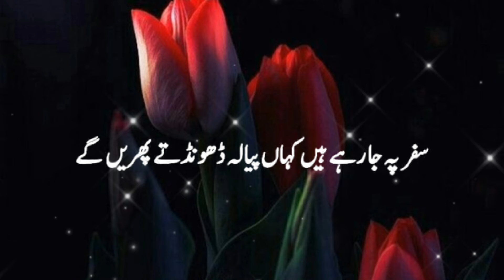Hazrat Saad Bin Abi Waqas Ka Driya Par Krna | Allah Hmen Esa Emaan Naseeb Kr Dy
islamic video
islamic
bayan
islamic bayan
tariq jameel bayan
islamic shorts
tariq jameel
islam
hadees
muslim
viral
islamic status
madina
shorts
islamic naat
makkah
masjid
ajmal raza
islam lover
peer ajmal raza qadri 2023 new bayan
allama ajmal raza qadri
hadees sharif
emotional bayan
molana tariq jameel 2018
islamic faith official
peer ajmal raza qadri very emotional bayan
ajmal raza qadri life changing bayan
ajmal raza qadri emotional bayan 2023
hd emotional & cryful bayan
emotional islamic videos
islamic lectures
islamic byan by mufti abdullah mazhar warsi
mufti abdullah mazhar warsi byan
best byan by mufti abdullah mazhar warsis
abdullah mazhar warsi bayans
mufti abdullah mazhar warsi best byan
mufti abdullah mazhar warsi
abdullah mazhar warsi byans
mufti abdullah mazhar warsi best byans
abdullah mazhar warsi
mufti abdullah mazhar warsi byans
mollana tariq jameel best bayan
saqib raza mustafai said poetry
peer ajmal raza qadri sad poetry
peer ajmal raza qadri instagram reels
subhanallah
mashallah
hazor ne farmaya
karam kijeye ya muhammad
life changing bayan
islamic best bayan
islamic new bayan
islmic faith official
hadees pak
hadees e pak
hadees nabvi
hadees shareef
raza
ajmal
urdu hadees
hazrat ali ki wiladat
ali
hazrat ali ki wiladat kahan hui
nara ali da
13 rajab
imam ali
hazrat ali ki wiladat kab hui
hazrat ali ki pedaish
special bayan
hazrat imam ali full real history
ali ka waqia
13 rajab imam ali birth story
13 rajab mola ali wiladat
raja sarfaraz tv
mola ali 13 rajab
peer ajmal raza qadri new bayan 2024
yt shorts
daily hadees
islamic whatsapp
youtube shorts
bukhari hadees
trending shorts
4k islamic status
ytstatus
ytstudio
viralstatus
viralshorts
trendingvideo
trendingstatus
trendingshorts
hazrataliquotes
tariqjameel
tariqmasood
muslimshorts
muslimstatus
muslimvideo
deenislam
islamicdeen
islamicstatus
islamicvideo
islamicshorts
saqib raza mustafai islamic bayan
saqib raza mustafai bayan
zikr e qalb
maulana tariq jameel bayan m8p3
hijab islamic bayan status
islamic bayan tariq jameel
islamic shorts bayan
emotional islamic bayan
islamic bayan status 4k
latest islamic bayan
hijab islamic bayan
islamic bayan 2023
hadees urdu
islamic bayan videos
short waz
peer ajmal
bayan emotional
ajmal haqiqi new vide
islam emotional
taking shahada emotional
ajmal haqiqi new video
khadim hussain rizvi janaza short
islamic reminders tiktok
islamic reminders emotional
emotional islamic speech
raza saqib mustafai emotional bayan
peer ajmal qaza qadri emotional bayan
mind blowing islamic
solutionbix
imran aasi
bayan imran aasi
imran aasi bayan
taqreer
waqia
wisal
visal
wafat
fatima
hazrat
hazrat fatima ki wafat
hazrat fatima ka vishal
hazrat fatima ki wafat kaise hui
hazrat fatima ki wafat ka waqia
madina naat